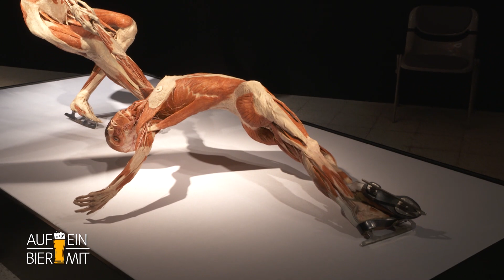Auf ein Bier mit Angelina Whalley